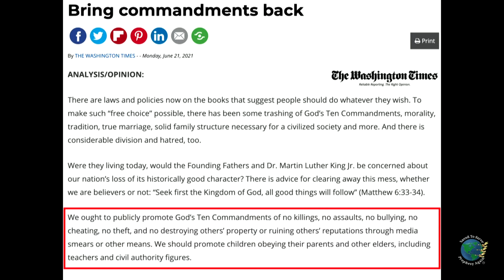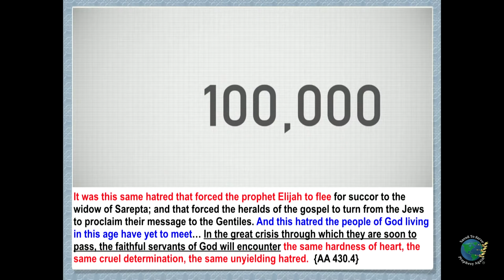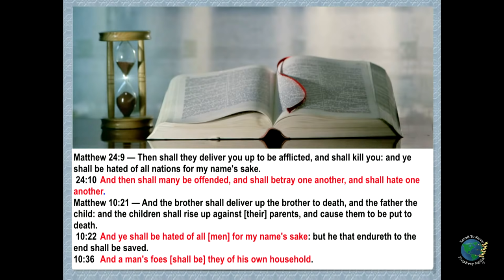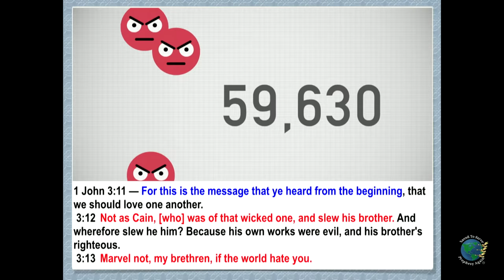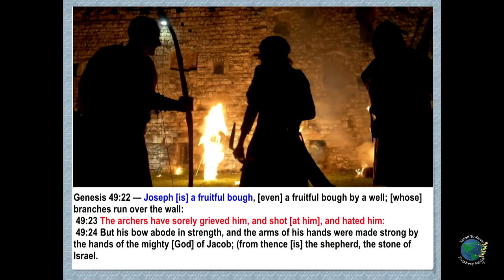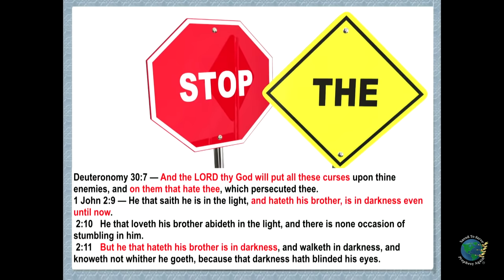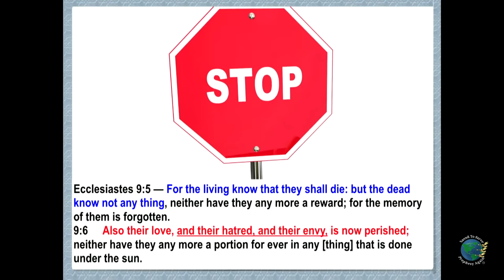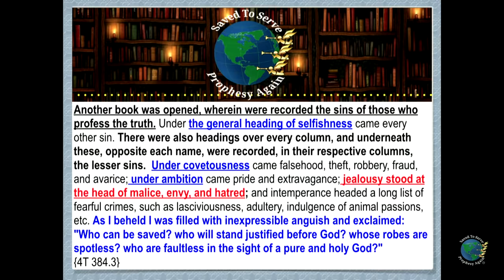Prepare to be Hated by Family,Church,World.Faith Leaders Pressure US Civil Leaders,Sunday Law Coming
Prepare to be Hated by Family, Church & World. Faith Leaders Pressure U.S. Civil Leaders, Sunday Law Coming. "Expect Another Pandemic, Give Up More Rights for the Common Good." Ready or Not, You Will Meet It!